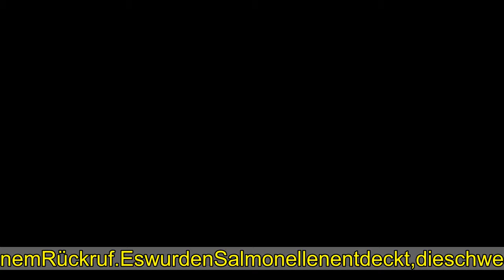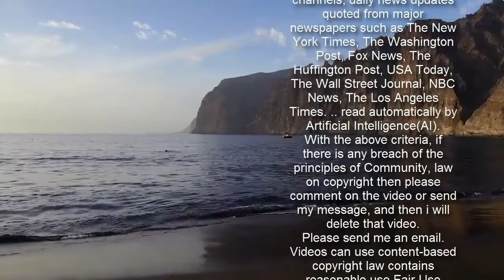WurstimRückruf:GefährlicheBakteriengefunden-DiscounterwarnteindringlichvorVerzehr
EineWurstbefindetsichaktuellineinemRückruf.EswurdenSalmonellenentdeckt,dieschwereErkrankungenauslösenkönnen.AktuellerRückruf*:VomVerzehreinerWurstwirddringendabgeraten.IndembetroffenenProduktwurdenSalmonellenentdeckt,esbestehtGesundheitsgefahr.DievomRückruf*betroffeneWurstwurdebeimDiscounterPennyinachtBundesländernverkauft-auchinHessenund.Kassel-Voneinem Rückruf istaktuelleineWurst betroffen. DieHerstellerfirmaSFWSchildauerFleisch-undWurstwarenGmbH informiertübermögliche Gefahren.Dasvom Rückruf betroffeneProdukt,welchesbeiPennyinachtBundesländerninDeutschlandverkauftwurde,sollnichtmehrverzehrtwerden-esdroheGesundheitsgefahr.LautAngabendesHerstellerskönnenichtausgeschlossenwerden,dasssichSalmonellenineinzelnenPackungenderbetroffenenWurstbefinden.EinVerzehrkönntezugesundheitlichenBeeinträchtigungenführenundschwerenDurchfallundFieberhervorrufen.Kinder,SeniorenundImmungeschwächteseienfüreinenschwerenVerlaufeinerSalmonellen-Infektionbesondersanfällig.RückrufvonWurst:DiesesProduktistbetroffenDerHerstellerunddasHandelsunternehmenPenny,welchesdasvomRückrufbetroffeneProduktverkaufthat,habenumgehendreagiertunddieWaresofortausdemVerkaufgenommen.EshandeltsichumfolgendesProdukt:ProduktSchweineknackerderMarkeSchildauerVerpackung7x100GrammHaltbarkeitsdatum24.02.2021Chargennummer210404WiederHerstellerimRückrufberichtet,könnenVerbraucherdieInformationendemEtikettderWurstentnehmen.WeitereMindesthaltbarkeitsdatensowieweitereChargennummernoderandere„Schildauer“-Produkteseiennichtbetroffen.WurstimRückruf:ProduktwurdeinachtBundesländernverkauftNachAngabendesVerbraucherportalsproduktrueckrufe.deistdievomRückrufbetroffeneWurstbeimDiscounterPennyinfolgendenBundesländerninDeutschlandverkauftworden:Mecklenburg-VorpommernBrandenburgSachsenSachsen-AnhaltThüringenBerlinHessenNiedersachsenWurstimRückruf:ProduktaufkeinenFallverzehrenKunden,diediebetroffeneWurstgekaufthaben,solltendiesesaufkeinenFallverzehren*,esdroheGesundheitsgefahr.DasvomRückrufbetroffeneProduktkanngegenErstattungdesKaufpreisesauchohneVorlagedesKassenbonsindenjeweiligenEinkaufsstättenzurückgebenwerden.VerbraucheranfragenbeantwortetderKundenservicederSFWSchildauerFleischundWurstwarenGmbHunterderTelefonnummer034221/55014.(HelenaGries)*hna.deundmerkur.desindTeildesbundesweitenIppen-Digital-Redaktionsnetzwerks.Rubriklistenbild: © RolfVennenbernd/dpa